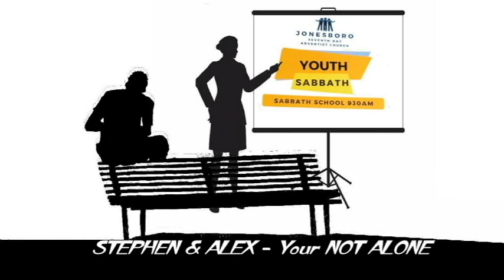STEPHEN & ALEX - Your NOT ALONE